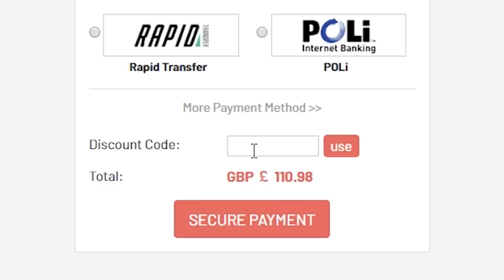INSANE RED PICKS! PREMIER LEAGUE TOTS FUT CHAMPIONS REWARDS! FIFA20 ULTIMATE TEAM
Fifa 20, Ultimate team, FUT Champions, Rewards, Premier League, TOTS, TOTSSF, Team Of The Season, PL TOTS, Pack Opening, Insane, Red player pick